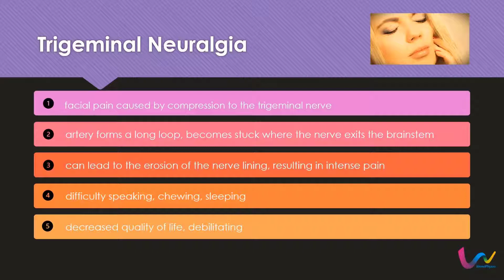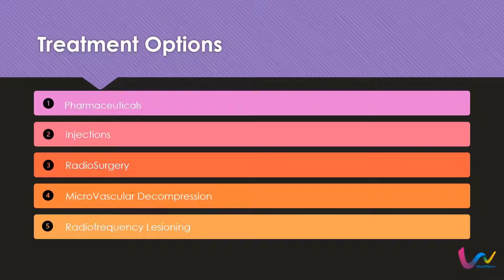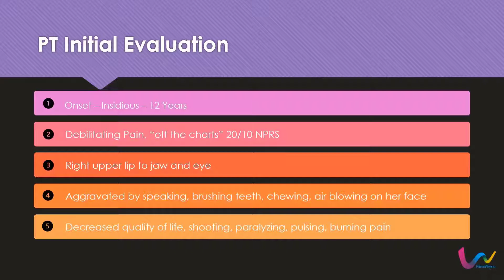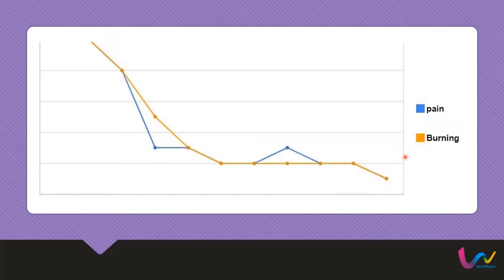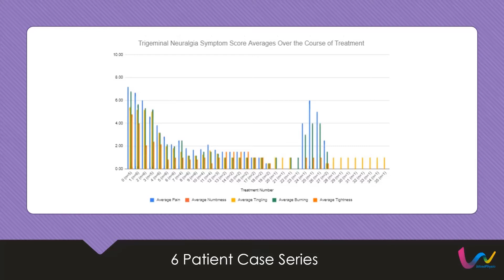Trigeminal Neuralgia New Treatment Option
Before resorting to invasive surgical procedures, TN patients are increasingly acknowledging physical therapy as a viable option. Physical therapy interventions not only modulate pain by calming sensory nerves but also support the healing process. Additionally, these treatments play a crucial role in reassuring previously alarmed, overprotective and oversensitive nerves that it is now safe to function comfortably again.

Physical Therapy makes this possible through optimal dosing of movement, electromagnetic, mechanical and thermal energies to orchestrate a cascade of physiological events that modulate pain, decrease inflammation, support nerve remyelination, accelerate healing and cellular regeneration which address the cause of debilitating pain associated with Trigeminal Neuralgia.

Furthermore, graded exposure to biophysical agents, touch, facial exercises and movement that is congruent with pain neuroscience education, translating to longer lasting relief and overall improvement in quality of life